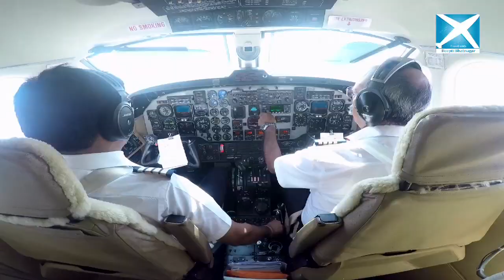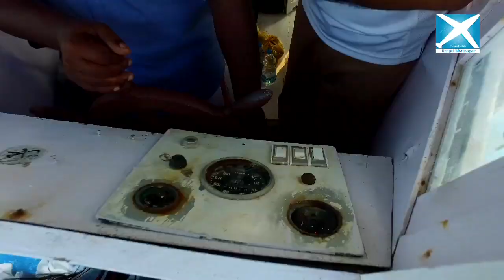dee vlogs – Deepti Bhatnagar visits Lakshadweep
Lakshadweep..Literally means a 'hundred thousand islands', Lakshadweep has few of the most beautiful and exotic islands and beaches of India.and we started our journey from goa to Lakshadweep wt my awesome foursome .beautiful friends.
the charm of Lakshadweep islands lies in their remoteness. Far off the beaten track, they attract no hordes of merry markers to their shores. Or perhaps it is the beauty of the islands densely covered coconut palms, and threaded by an unbroken line of creamy white sand; each island of Lakshadweep serenely set in a sea whose waters range from palest aquamarine and turquoise to deepest sapphire and lapis lazuli. The unique charm of Lakshadweep is what I tried to capture wt my Go Pro HERO5 camera myself. Hope you guys will enjoy my Dee vlog. And share among your friends.